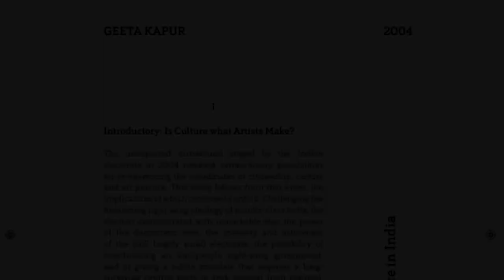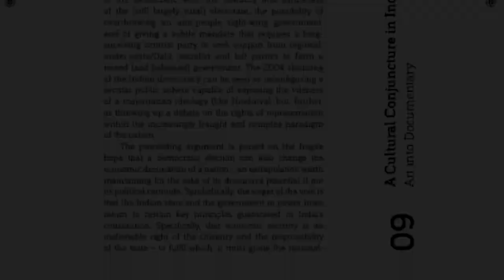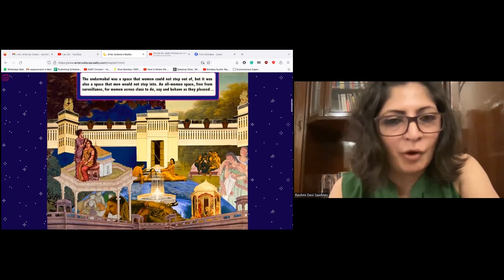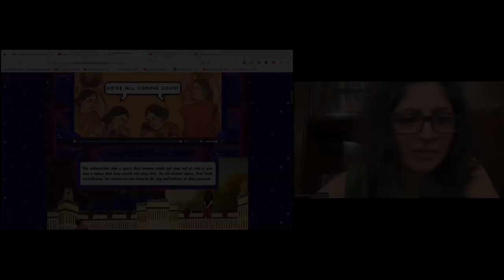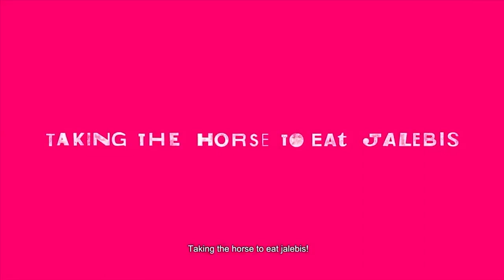Artist as Citizen | A public lecture by Dr. Rashmi Sawhney on ASAP art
Artist as Citizen explores the relationship between 'artist' and 'citizen' as concepts grounded in language and history, drawing upon a section by the same title in Dr. Rashmi Sawhney's book The Vanishing Point: Moving Images After Video (Ed. 2022).